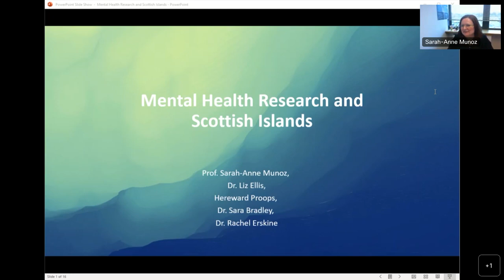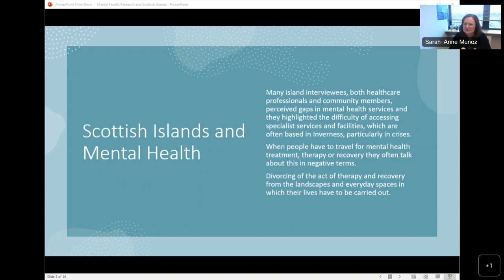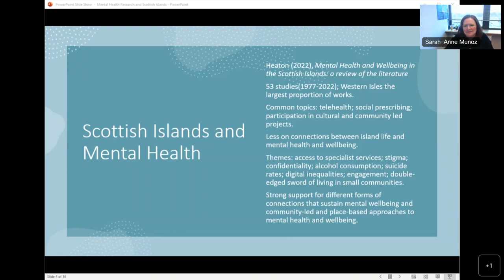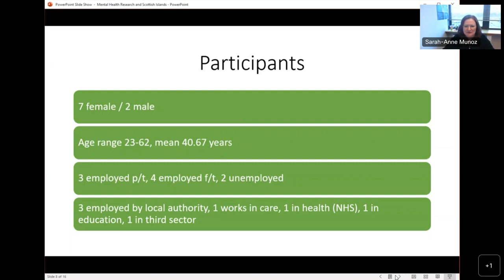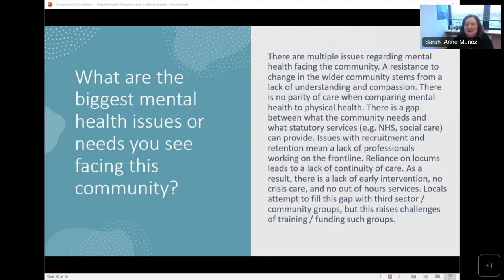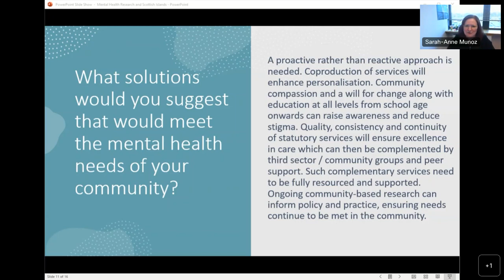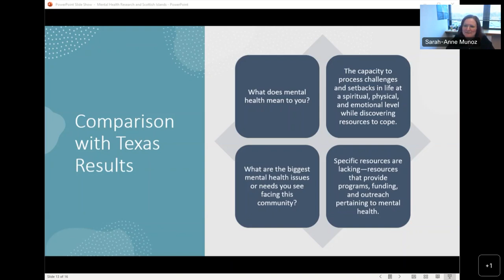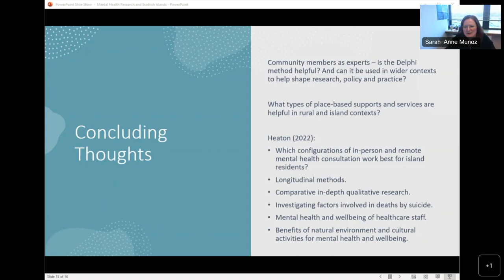'Mental Health Research and Scottish Islands' with Professor Sarah Anne Munoz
Islands Matter 'Mental Health Research and Scottish Islands' with Professor Sarah-Anne Munoz

This was recorded on the 8 December 2022 at 12pm.

There is little research evidence on the mental health needs of the Scottish rural population, particularly research that includes the voices of island residents.

Previous UHI research has shown that many island interviewees, both healthcare professionals and community members, perceived gaps in mental health services and they highlighted the difficulty of accessing specialist services and facilities, which are often based in Inverness, particularly in crises.

Prof. Munoz has worked with researchers from Texas A & M University in Kingsville to pilot the use of a modified Delphi method to bring community members together and facilitate discussion so that the community members can identify needs and solutions in their areas. This method has recently been piloted by a UHI team within the Western Isles. This seminar will reflect on the modified Delphi method’s use in the Western Isles, the findings from the pilot and the research gaps in island mental health research more generally.

The Scottish pilot was funded by the Scottish Rural Health Partnership.

Presenter: Prof. Sarah-Anne Munoz, Professor of Rural Health, UHI

Co-authors: Dr. Liz Ellis, Research Fellow, UHI; Dr. Sara Bradley, Research Fellow, UHI; Hereward Proops, Lecturer, UHI Outer Hebrides; Rachel Erskine, Lecturer, UHI Outer Hebrides

The Islands Matter webinars are the result of a collaboration between Dr Andrew Jennings Institute for Northern Studies UHI, Professor Frank Rennie UHI Outer Hebrides and Dr Beth Mouat UHI Shetland . This series of webinars was set up to address the hunger in the Scottish islands to hear from experts based in other islands worldwide, and to help inform the UHI Islands’ Strategy.